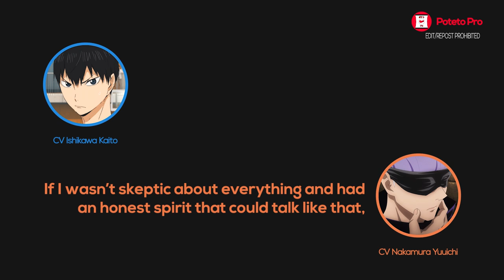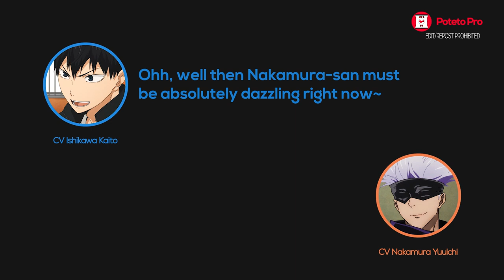Nakamura Yuuichi Wanted to Be an Idol Maid Ft. Ishikawa Kaito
Welcome home, Master~

Seiyuu :
• Ishikawa Kaito
      - Kageyama Tobio
• Nakumura Yuuichi
      - Gojou Satoru

Anime :
• Haikyuu!!
That one volleyball anime everyone knows
• Jujutsu Kaisen

⌲ Ishikawa Kaito・Nakamura Yuuichi no Sta"Radi"Ocean # 2
石川界人・中村悠一のスター"ラジ"オーシャン 第2回